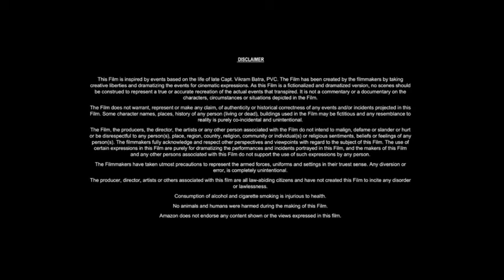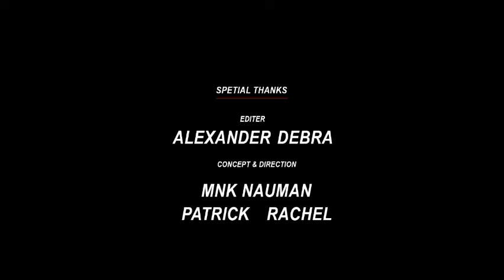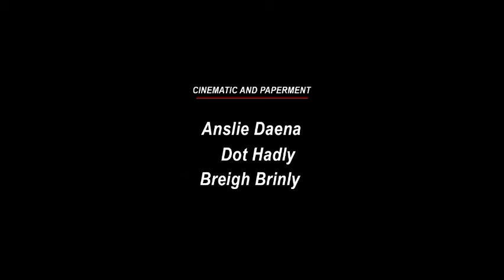The Last Witch Hunter 2 (2024) Vin Diesel,Jason Statham, Rose JR || only Updates & Reviews And Facts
The Last Witch Hunter 2 (2024) Vin Diesel,Jason Statham, Rose Leslie', Cate Blanchett|| only Updates & Reviews And Facts

So we are Talking about Update of Hollywood best Action The Last Witch Hunter 2 ( 2026 ) so it's a Fan wrote article about it...because this Project is not confirmed officially and development is too slowly yet... But they will try to Best soon. But upset News is the Project is not happen Until today... ... . ... ... Vin Diesel has teased the development of The Last Witch Hunter 2 on Instagram Despite Diesel's championing, the sequel's development does not guarantee its release The potential storyline of The project may focus on Kaulder's quest to defeat the Witch Queen...